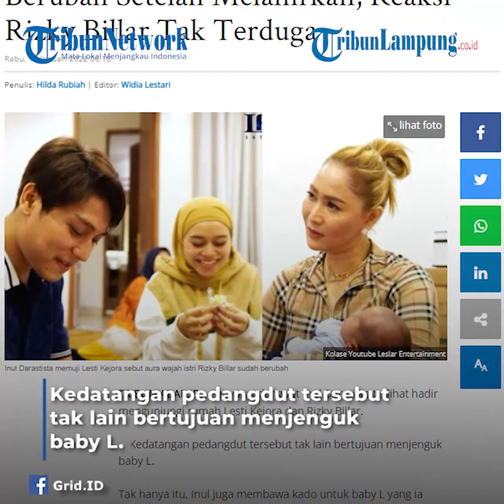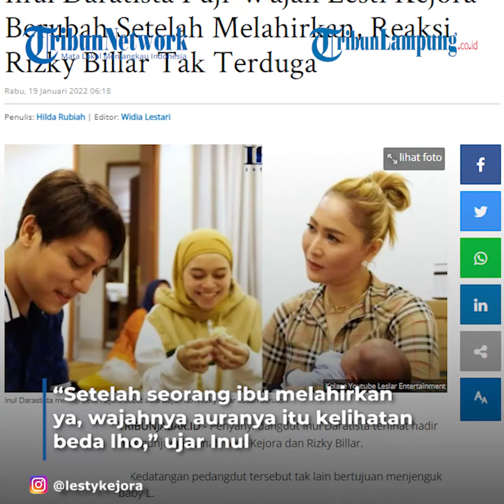Penyanyi Inul Daratista Puji Lesti Kejora Paska Melahirkan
TRIBUNLAMPUNG - Penyanyi dangdut Inul Daratista terlihat hadir mengunjungi rumah Lesti Kejora dan Rizky Billar.
Kedatangan pedangdut tersebut tak lain bertujuan menjenguk baby L.
Tak hanya itu, Inul juga membawa kado untuk baby L yang ia anggap sebagai cucunya.
Sempat tak percaya Lesti yang ia anggap anak menjadi seorang ibu, Inul Daratista takjub.
Inul pun memuji aura wajah Lesti Kejora pun berubah setelah melahirkan.
Mendengar pujian penyanyi dangdut senior itu, reaksi Rizky Billar tak terduga.
Seperti yang terlihat dalam video terbaru yang dibagikan Lesti dan Billar di kanal Youtube Leslar Entertainment, (18/1/2022).
Dalam video tersebut, memperlihatkan Inul Daratista yang bertamu hingga mengasuh bayi Lesti dan Billar.
Inul juga sempat mengobrol saling berbagi tips setelah melahirkan.
Namun, saat mengetahui niat Lesti Kejora yang ingin melahirkan secara normal, Inul terlihat kesal.
Inul mendadak menyemprot Lesti agar mempercayai sarannya tidak melahirkan normal.
“Kan aku udah bilang Dede, gak boleh normal, nanti kayak pintu Casablanca,” ujar Inul semprot Lesti.
Sontak Rizky Billar pun menjelaskan pesan Inul itulah yang kemarin sempat diungkapkan kepada Lesti.
Kemudian Inul Daratista memuji perubahan pada wajah Lesti Kejora.
Ia mengaku melihat aura wajah Lesti setelah melahirkan berbeda.
“Setelah seorang ibu melahirkan ya, wajahnya auranya itu kelihatan beda lho,” ujar Inul memuji Lesti.
Mendengar pujian Inul kepada Lesti tersebut, reaksi Rizky Billar tak terduga.
Tak menampik, Rizky Billar pun mengakui aura wajah Lesti, istrinya itu berbeda.
Menurutnya, wajah Lesti setelah melahirkan lebih cantik.
“Benar, saya setuju,”
“Dede lebih cantik sekarang,” ungkap Billar sembari memandang wajah sang istri.
Mendengar pujian dari Inul dan suaminya, Lesti Kejora tampak salah tingkah.
“Masa sih kak,” ujar Lesti.
Lanjut Inul menjelaskan perubahan wajah Lesti setelah melahirkan terutama dilihat dari auranya.
Selain itu, Inul menilai perubahan tersebut juga terlihat dari bahasa tubuh Lesti yang mulai keibuan.
“Bahasa tubuhnya itu udah bukan bahasa orang perawan lagi,”
“Bahasanya itu udah bahasa keibuan,”
“Kalau orang Jawa itu, welas asihnya keluar gitu,” ungkap Inul memuji Lesti.
Inul menjelaskan tatapan Lesti kepada suami pun menjadi berbeda ketika perawan dan kini telah bersuami.
Videografer Tribunlampung.co.id / M Hamdan Syakirin